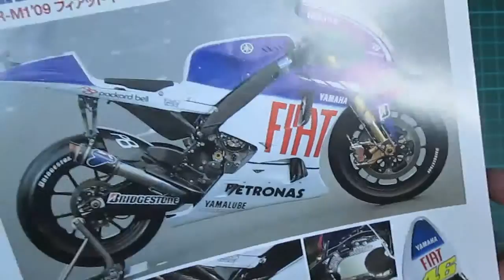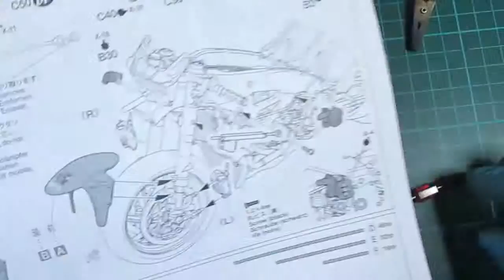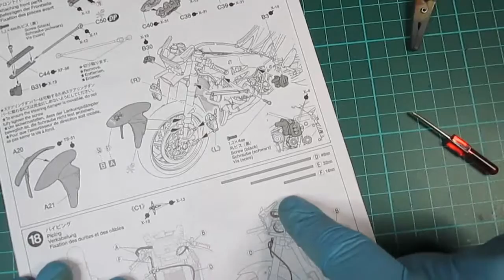eModels: Tamiya's 1/12th scale Yamaha YZR M1'09 - PART 10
Tamiya's 1/12th Scale Yamaha YZR M1'09 - PART 10

Welcome! This is the build series I did during the back end of 2015 for the eModels channel, and the reason you've not seen me on this channel for a while :)

Follow the eModels guys here!

I HAVE A WEBSITE! SEND ME YOUR WORK!